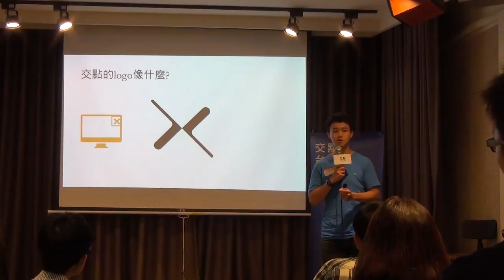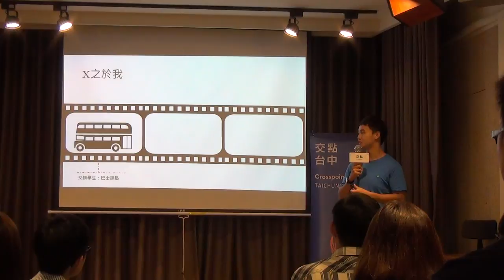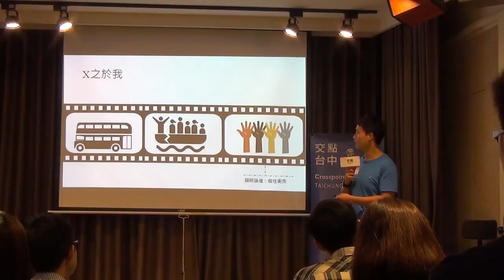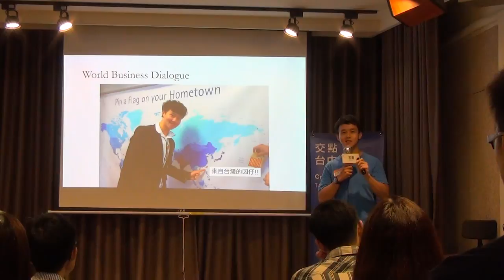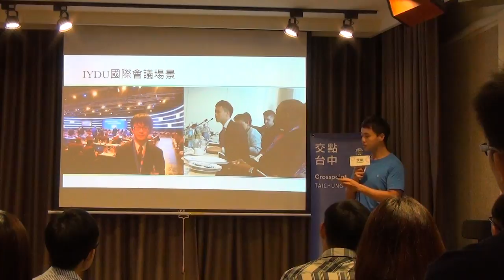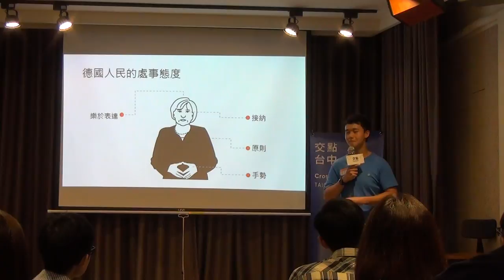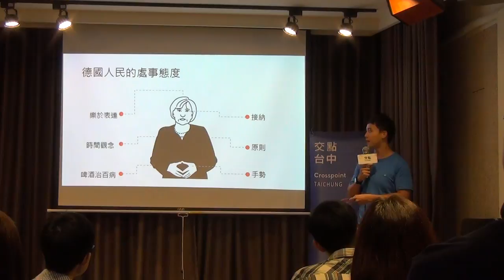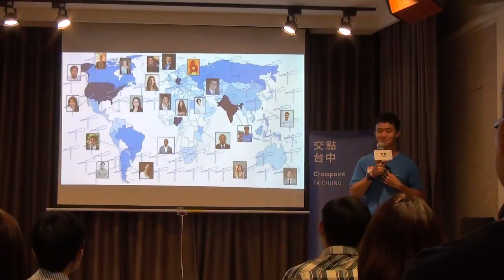交點台中 - 2016.9 - 黃建彰 / 三顧德國，三種角度，無數發現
大三是我人生第一次出國，脫離舒適圈10,000公里，在德國生活半年，陌生、適應、熟悉、回憶，是必經的循環，但這啤酒之國好像是要我回去繼續品嘗香腸和豬腳一樣，有別於第一次的文化洗禮，第二次參與IYDU國際青年民主聯盟常務會議，從政治議題的角度去探討和你我息息相關的國際事務；今年三月，我又來到德國，接觸全球性世界商務論壇，與全世界300名學生交流，觸動思想的火花，也讓我重新看見德國溫和、強大的一面。